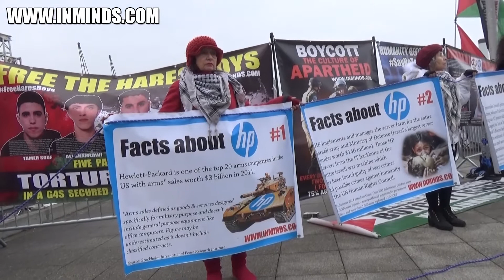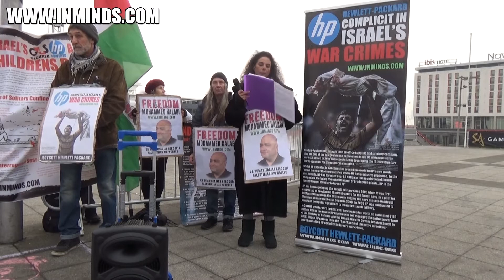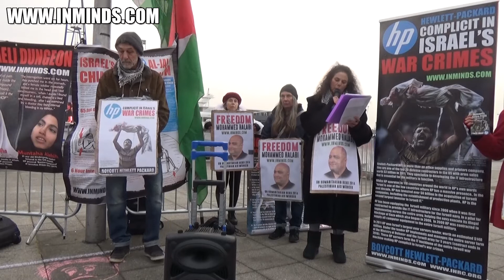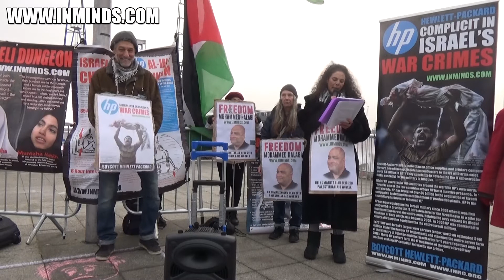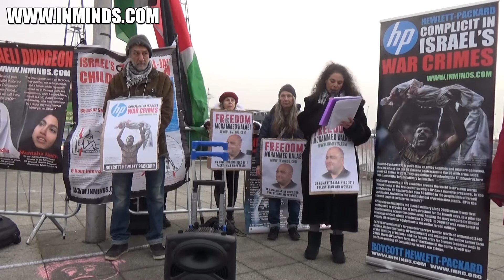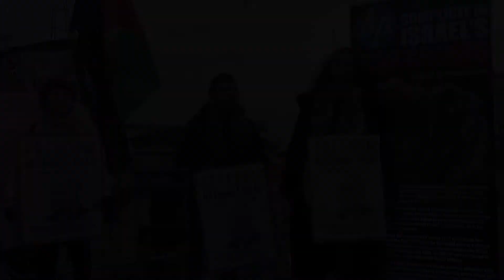Bett2017 Speech: Protest HP complicity in torture in Palestine - Free Mohammed Al-Halabi [Inminds]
This version: UNEDITED FULL SPEECHES, NO VOICE-OVER

BETT2017 - INMINDS PROTESTS HP COMPLICITY IN TORTURE & KILLING OF PALESTINIAN CHILDREN & DEMANDS FREEDOM FOR MOHAMMED AL-HALABI

On Friday 27th January 2017, Inminds human rights group protested at the inclusion of Hewlett Packard at the British Educational Training and Technology show BETT 2017 in London. BETT is the worlds leading education technology event which attracts over 35,000 teachers and others in the education sector from around the world. Hewlett Packard is a company implicated in the torture and killing of children in Palestine.

Inminds chair Abbas Ali said "The Stockholm International Peace Research Institute has identified Hewlett Packard as one of the top 20 arms companies in the US. They are guilty of providing the IT backbone for the Israel military which according to UNICEF destroyed 258 schools and kindergardens in Gaza in 2014, slaughtering 521 children in the process. HP is also guilty of providing essential IT services and infrastructure that keeps Israel's dungeons and torture dens operational. This is where, according to the United Nations Rights of the Child, Israel tortures and sexually abuses young children. We are shocked that a company complicit in these war crimes against children is invited to a teachers educational event. The only thing they teach is death, they have no place in the classroom."

The protest was also in support of Palestinian aid worker Mohammed Khalil al-Halabi who has been imprisoned by Israel.

Inminds chair Abbas Ali added "We are demanding the immediate release of Mohammed Khalil al-Halabi, who has been languishing in a HP powered Israeli dungeon since June 2016. Mohammed Halabi has been awarded "Humanitarian Hero" award by the United Nations for his work with children in Gaza for the Christian charity World Vision. With his arrest and the freezing of their bank accounts in Jerusalem by Israel, World Vision has been forced to closed down operations in Gaza, immediately putting at risk the the lives of the 40,000 children that it provides for in Gaza. Israel is not content with bombing children in Gaza, it is now after those children that survived the slaughter and those humanitarians who care for them!"

A message from the family of Mohammed Khalil al-Halabi was read out at the protest. Mohammed's brother Loay al-Halabi urged for international solidarity with his brother: "My brother has been incarcerated for 7 months and tortured for 53 consecutive days.. In the name of justice, I urge all activists around the world, to stand beside us in demanding freedom for my brother.."

The audience of teachers and educators was deeply sympathetic towards the protest. Head of IT at a London University told us they were cancelling their order with HP. Many educators from around the world congratulated us for the protest, some hugging us. One compassionate man upon seeing the banners detailing the killing and torture of women and children by Israel burst intro uncontrollable tears, he emptied the notes from his wallet to give to us, we of course could not accept his generosity in that state. Over a thousand leaflets were snapped up very quickly, with people, for a change, coming up to us asking for them.

Inmind chair Abbas Ali concluded "With HP the battle is about reputational damage. When people realise HP isn't an innocent printer company, their brand will suffer, and with it their profits. And when profits suffer companies are forced to make decisions which they should have made in the first place out of a sense of common humanity. Our job here today was simply to reveal HP's dirty secrets to an intelligent, caring and influential audience. I think we succeeded."